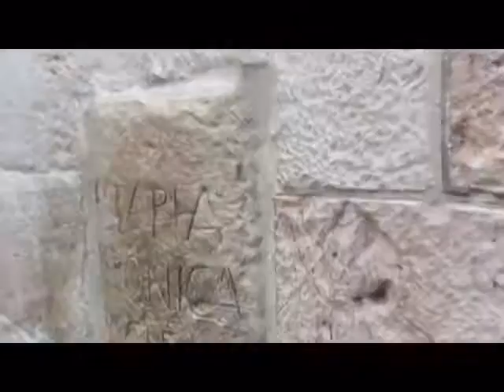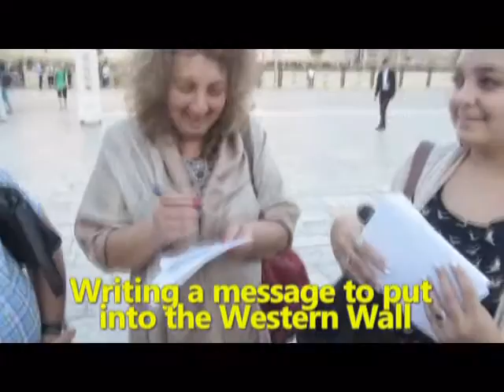A Christian tour of the Old City of Jerusalem (Easter and Christ's Holy Week). Guide: Zahi Shaked